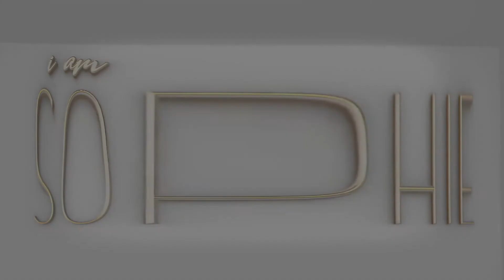THE QUEEN OF YOU-TUBE EXTREME BASS Boosted EAR RAPE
I AM SOPHY BUT SHE HAS GOT THE BASS BOSTED AND A SQURE HEAD